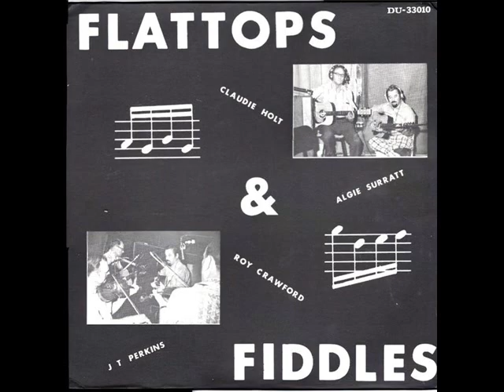J.T. Perkins - Fourty Years Ago Waltz 1975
TGIFF! Its Fiddle Friday and we have Fourty Years Ago Waltz by J.T. Perkins. The tune is on his 1975 album Fiddle Favorites Perkins Style. THE WESTERNER